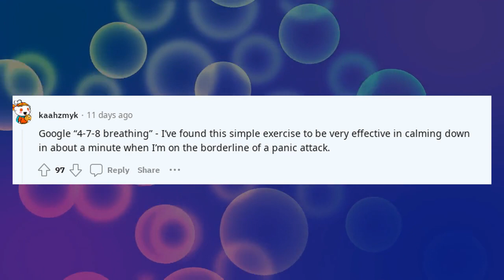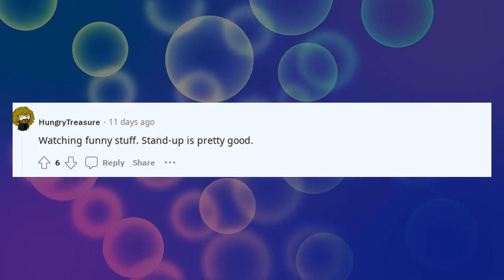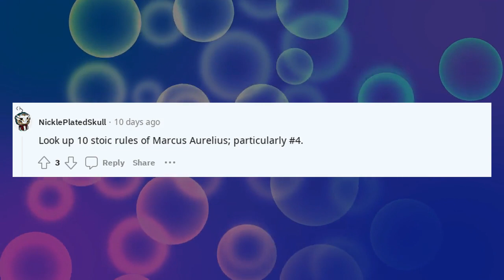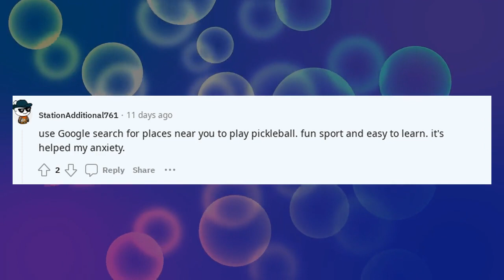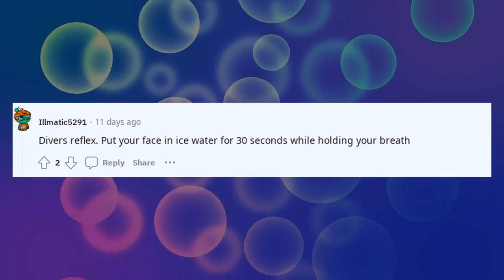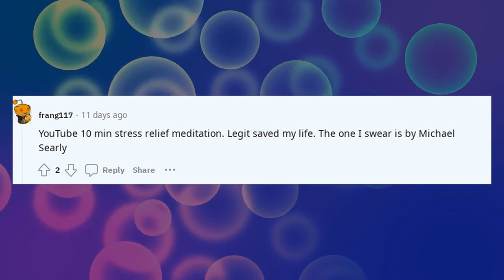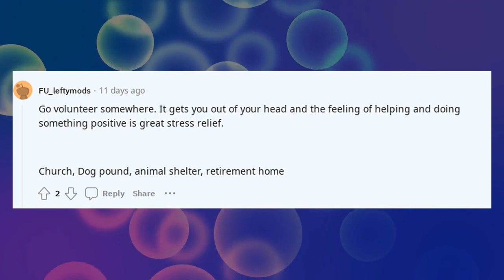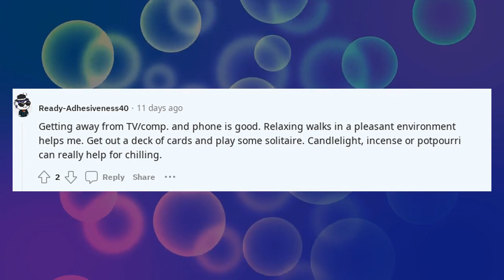Reddit confessions funny | Are there any life hacks for when you're extremely stressed?